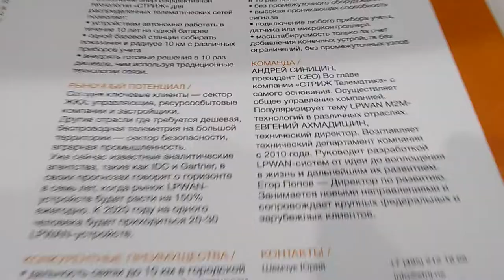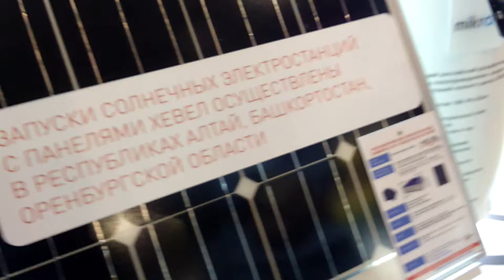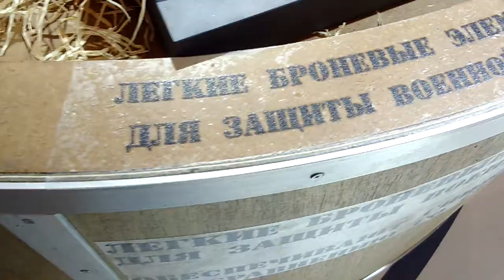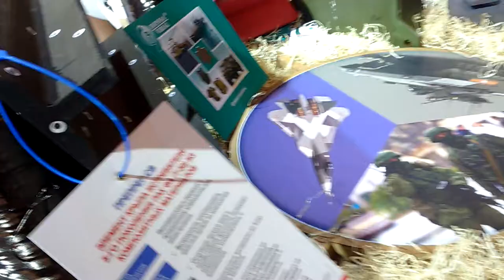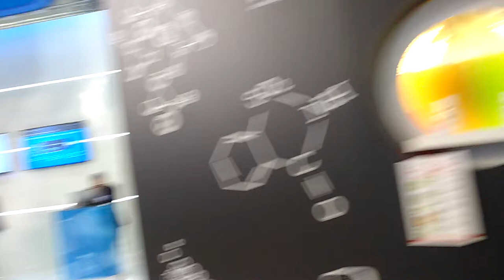Форум Открытые Инновации. Часть 3